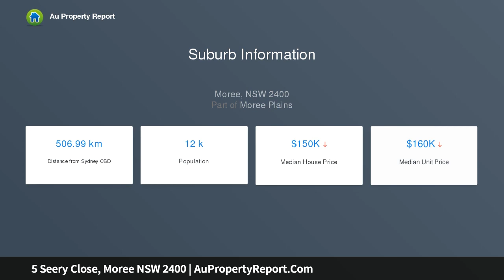5 Seery Close, Moree NSW 2400 | AuPropertyReport.Com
5 Seery Close, Moree NSW 2400
Property Type: residential land
PREMIER POSITION!